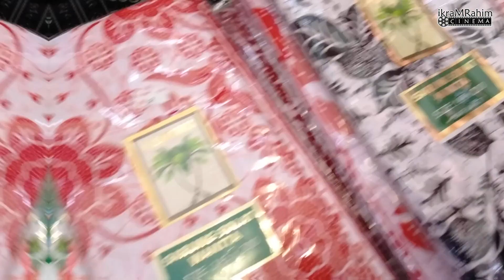KUIH KARAS "BUNGA ROSE' PEKAN RABU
Lawa noooo, kuih karas depa…teringat zaman dulu- dulu.Mak kami kalau buat hantaran untuk orang kawin  contohnya  kuih  “Pulut Kacau” (org Kl panggil WAJIB), buh dalam acuan bunga, atau ikan…hias kacang kut tepi-tepi buat hantaran kawin…kalau kuih Loyang depa balut plastik color warna-warni kemudian jadikan  kuntuman bunga…So semua ni hang pa boleh dapat dan tengok secara langsung di Pekan Rabu…
Dari  kuih tradisonal…rempah ratus, pinggan mangkuk, kraftangan dan pakaian, emas dan ubatan tradisional ..semua ada ..tak rugi hang pa mai…Nak buat bisnes pun boleh…ambil nombor contact depa boleh COD atau pos…la ni senang…
Harga barang yang dijual  berpatutan ….
Beza jugaklah kalau hang pa pi beli kat tempat lain ..….Mai Jengok lah Pekan Rabu…Tempat Wajib hang pa singgah kat Kedah ini.
GERAI KAK ANI & IQBAL (KARAS ROS)
GERAI NOMBOR 66 (TINGKAT 3)
Kami budak baru  nak belajar shooting, skrip, berlakon dan editing. Mohon jasa baik anda semua untuk follow page kami.
Segalanya PERCUMA
Equipment
Camera – oppo A3s
Audio -  Boya mic
Tipod – Zomei & Tangan kurniaan tuhan
Budjet = pes tomyam kung